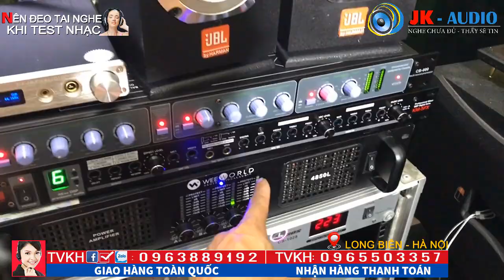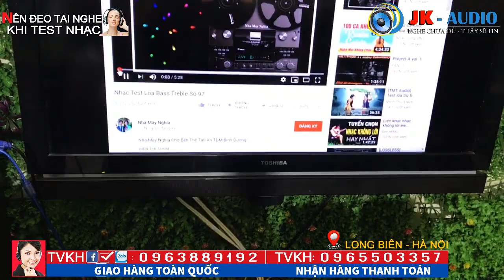Tép rời JBL- Mặt Quỷ Bãi Mỹ Siêu Hay Siêu Hiếm đã cập bến giá 2tr2 bao ship toàn quốc